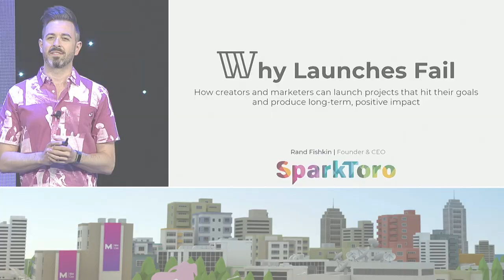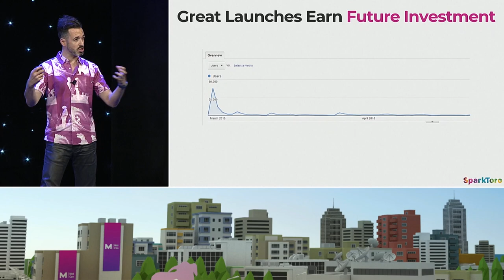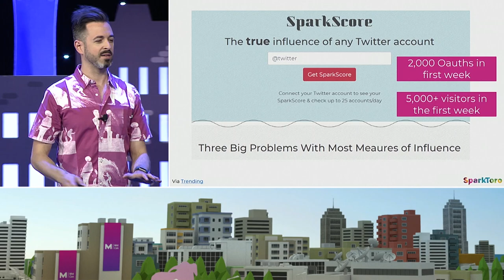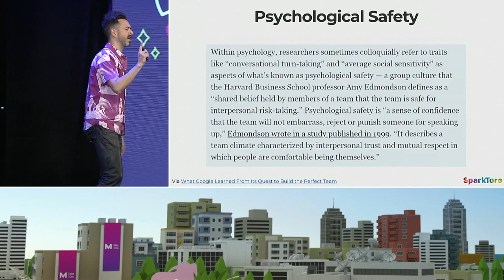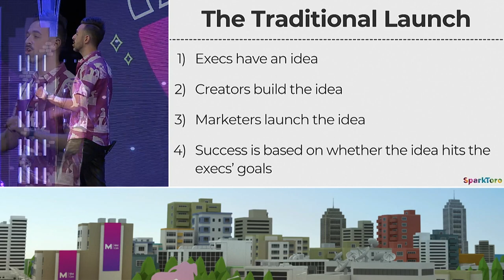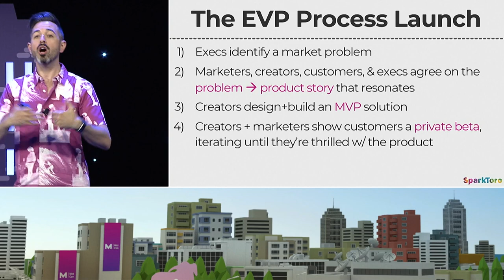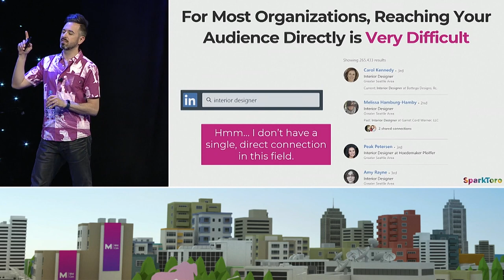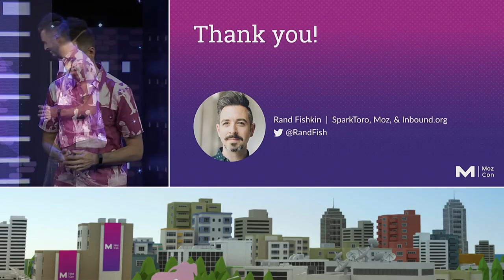Why 9/10 of Marketing Launches Suck (& How to Be the One That Doesn't) [MozCon 2018] — Rand Fishkin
More than ever before, marketers are launching things — content, tools, resources, products — and being held responsible for how/whether they resonate with customers and earn the amplification required to perform. But this is hard. Really, really hard. Most of the projects that launch, fail.

What separates the wheat from the chaff isn't just the quality of what's built, but the process behind it. In this presentation, Rand will present examples of dismal failures and skyrocketing successes, and dive into what separates the two. You'll learn how anyone can make a launch perform better, and benefit from the power of being "new."